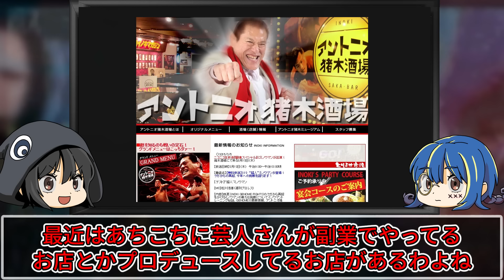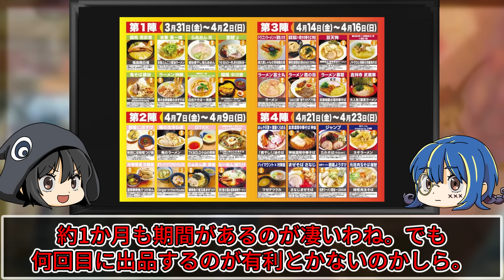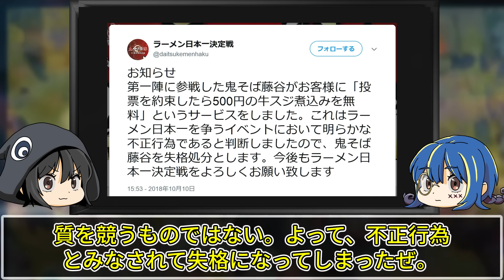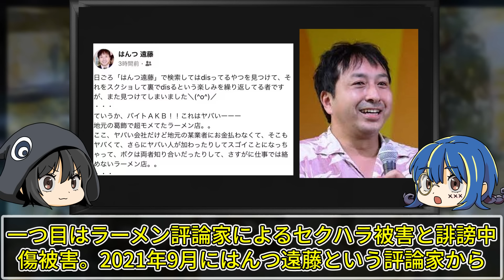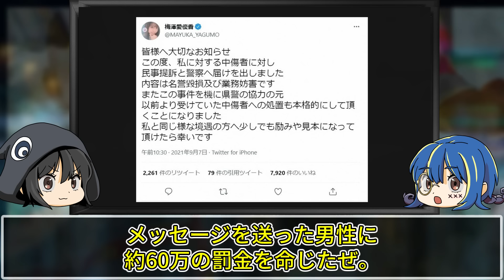【ゆっくり解説】やらかして全店閉店。大失敗した芸能人の店５選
今回は芸能人の店が起こした不祥事についてゆっくり解説していくぜ。